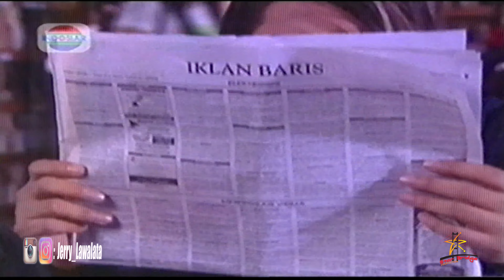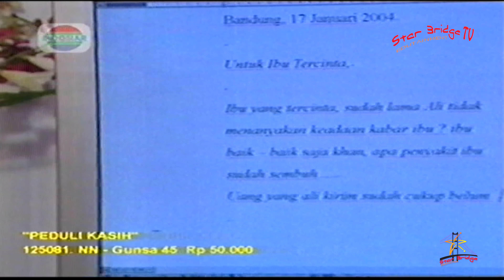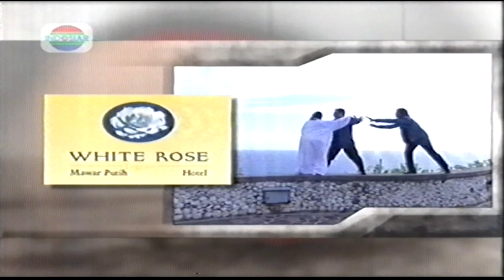SEBATAS IMPIAN 'Sepatu untuk Bambang' Episode 2 - Roger Danuarta & Jerry Lawalata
Terima Kasih banyak untuk teman - teman yang sudah membantu kami dengan Subscribe, Like dan Share dan juga Comment kalian yang membuat kami semakin semangat untuk melanjutkan karya hebat Sutradara kami Almarhum bapak Alip Santosa..

Salam sukses untuk teman - teman semua dari kami Artis Jelita Alip Film..

Sinetron yang di bintangi oleh Roger Danuarta, Asty Ananta, Vonny Cornellya & Jerry Lawalata ini adalah Sinetron Produksi PT.Jelita Alip Film yang tayang tahun 2004 di stasiun tv Indosiar yang di bagi menjadi 3 episode pada judul 'Sepatu untuk Bambang'.